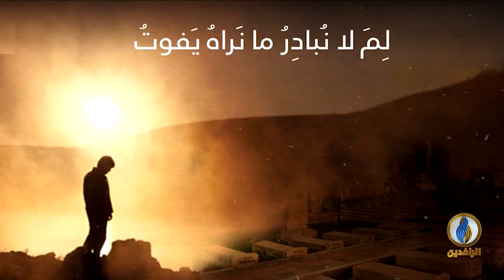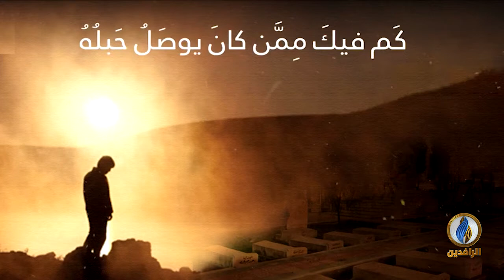بيت_القصيد | مع الشاعر السوري محمد رامز القاري